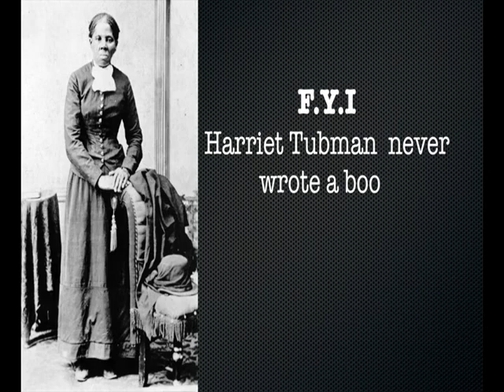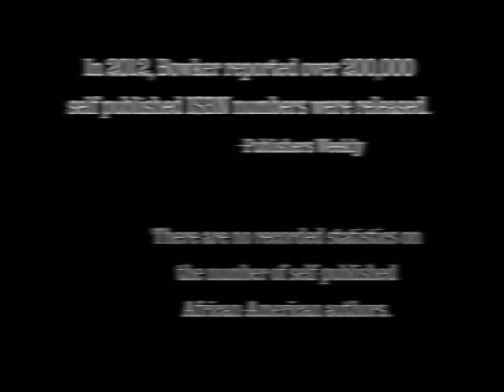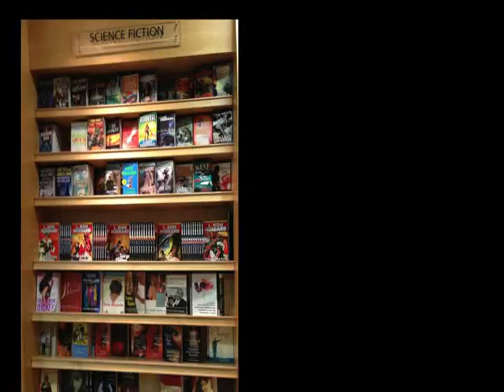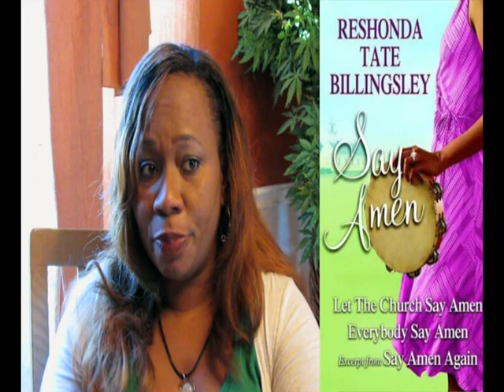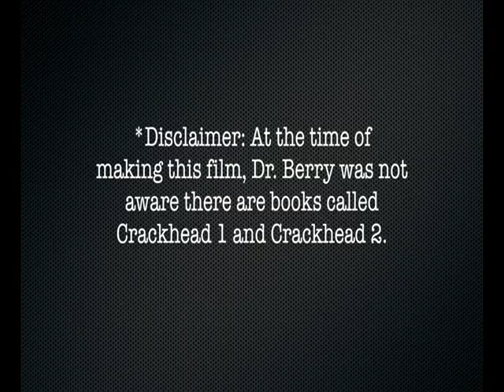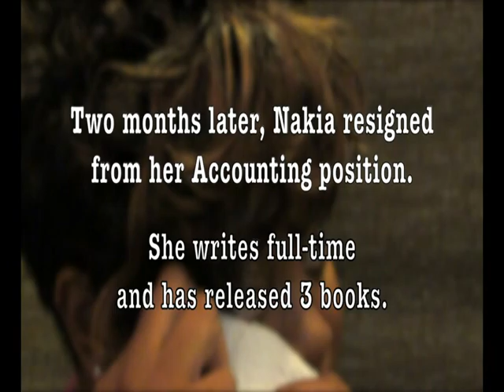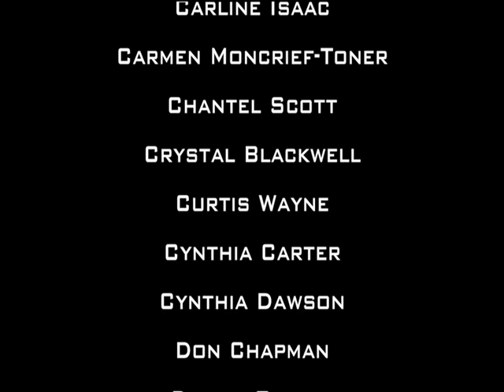Black and Write - Full Documentary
The story of the African-American writer is an important one, but one that is often voiceless. The award-winning documentary, “’Black and Write’: An Inside Look at the African-American Writing Experience" is a groundbreaking Documentary,”  Providing an insightful look into the lives and struggles of contemporary, self-published, African-American writers.

The film takes a look and sees life through their eyes as they navigate life and publishing in print and film. It is a journey worth visiting and seeing. This is a story that is important to continuing growth in the black community. it is important for young African-Americans to see people who look like them in literature become successful by writing and creating.

The film bolsters an impressive cast of industry professionals including Author/Publisher Zane Strebor, Actor/Director/Producer Eriq La Salle (ER), Television Executive Producer Bentley Kyle Evans, Screenwriter/Author Antwone Fisher and Award- winning author Reshonda Tate-Billingsley.